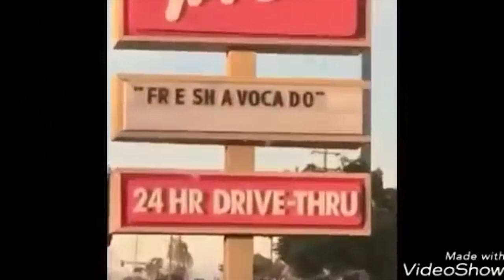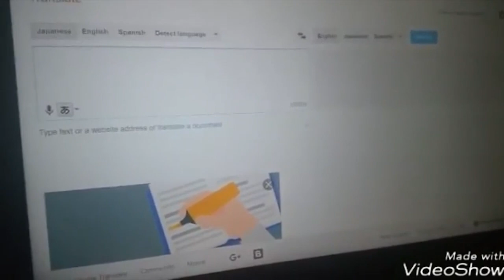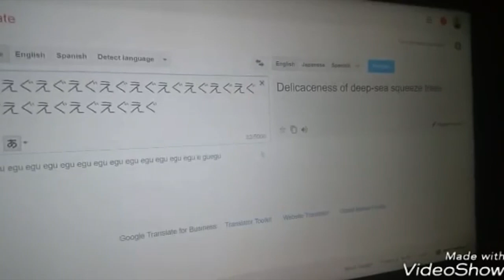Springtrap Tries Not to Laugh Again